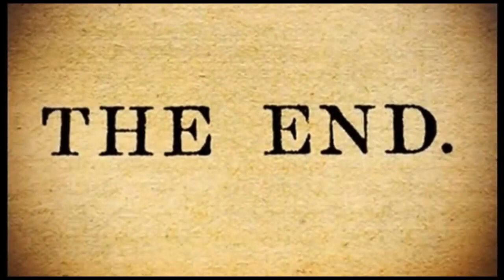Maps I find Wonderful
very interesting maps that will change the way you see the world